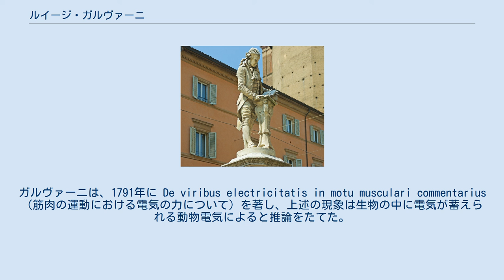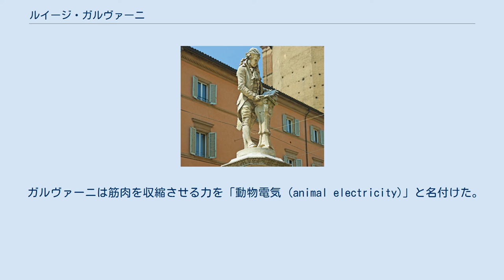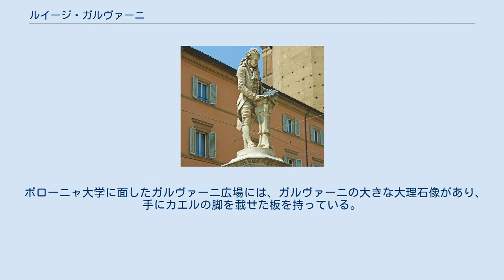ルイージ・ガルヴァーニ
ルイージ・ガルヴァーニ（Luigi Galvani、1737年9月9日 - 1798年12月4日）はイタリアのボローニャ出身の医師、物理学者である。
ガルバーニとも表記する。
1771年、電気火花を当てると死んだカエルの筋肉が痙攣することを発見。
これが生体電気研究の端緒となり、今日の神経系の電気パターンや信号の研究に繋がっている。
 はじめ神学を学び、本人は教会の聖職者となることを望んでいたが、両親は医者になるよう教育を受けさせた。
ガルヴァーニはボローニャの医学校で学び、父と同じ医者になった。
1762年ボローニャ大学の医学教授に就任、1775年、同大学の解剖学教授となった。
腕のよい寡黙な教授として評判になる。
特に鳥類の聴覚器や泌尿器・生殖器の比較解剖学的研究で有名になった。
なお、1764年には同大学の別の教授の娘と結婚。
最終的には学長になった。
 1780年11月、患者のためのスープの材料としてカエルの解剖をする際に切断用と固定用の2つのメスをカエルの足に差し入れるとこれが震えるのを発見。
カエルの足の中に電気が起こるのを見つけた「ガルヴァーニの発見」は電気に関する発見の口火となった。
ガルヴァーニは、1791年に De viribus electricitatis in motu musculari commentarius（筋肉の運動における電気の力について）を著し、上述の現象は生物の中に電気が蓄えられる動物電気によると推論をたてた。
 ガレノス以来、筋肉が動くのは神経が何らかの液体を運び、筋肉を膨張させるためだと考えられていた (balloonist theory)。
ガルヴァーニの発見はこれを否定するもので、電気と筋収縮に関係があることを明らかにしたものである。
 ガルヴァーニは筋肉を収縮させる力を「動物電気 (animal electricity)」と名付けた。
ガルヴァーニや同時代の科学者らは、神経によって運ばれる電気流体が筋肉の収縮を起こすと解釈した。
この現象をアレッサンドロ・ボルタがガルヴァーニにちなんでガルヴァーニ電気と名付けた。
今ではこのような生物学的現象の研究は電気生理学と呼ばれており、ガルヴァーニ電気は歴史的な文脈でしか使われない。
 ボルタはガルヴァーニの実験からさらに研究を進めて電池を発明した。
ガルヴァーニの名はガルバニ電池としても残っているが、ガルヴァーニ本人は電気は生体が発するものだと考えており、電池を作ったわけではない。
ガルヴァーニ自身は生気論を尊重していたため、電気を生命の基本要素とは見ていなかった。
ガルヴァーニは「動物電気」は筋肉内で発生すると信じていた。
同時代人のアレッサンドロ・ボルタは逆に「動物電気」を物理的現象と捉え、2つの異なる金属(メス)をカエルの足を通して触れ合わせることにより発生したと考えた。
両者で論争が起こり、1800年のボルタ電池の発明でボルタに軍配があがる。
 ガルヴァーニが考えたように、生命活動は電気的なものであり、特に生体を構成する細胞それぞれに細胞電位（静止電位）があるが、その電気を発生する仕組みは化学電池と同じであり、生体外でも再現可能だという点でボルタの直観は正しかった。
ボルタはガルヴァーニのいう「動物電気は流体だ」という結論には同意しなかったが、両者は意見は違えども互いに尊敬しあっており、ボルタは化学反応で発生した直流の電気を galvanism と名付けた（galvanism は直流電気とも訳される）。
電気発生の仕組みについての意見の対立から、ボルタは相手の理論が間違っていることを示すために世界初の電池を作った。
それがボルタ電池と呼ばれるようになった。
ガルバニ電池とはボルタ電池なども含めた化学電池が電気を発生する仕組み、あるいは同様の電気化学的な系を指すもので、特定の電池を意味しない。
 この背景としてボルタはイタリアを征服したナポレオンに崇敬の念を持ち、ガルヴァーニは生涯をつうじてナポレオンを嫌った感情の対立も挙げられ、結果としてガルヴァーニがボローニャ大学を去るが現在のイタリアでは圧倒的にガルヴァーニは愛国者として親愛の対象となっている。
 ボローニャのガルヴァーニ広場にあるルイージ・ガルヴァーニのモニュメント ガルヴァーニのボローニャにある生家は今も保存されている。
 ボロー...